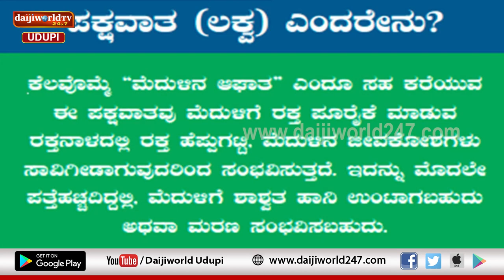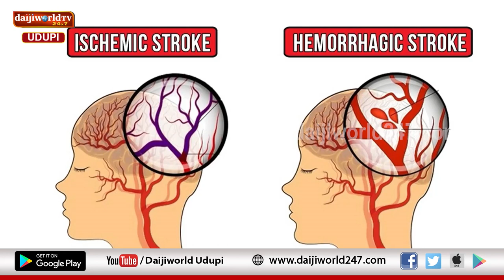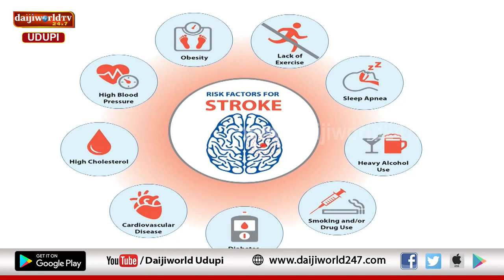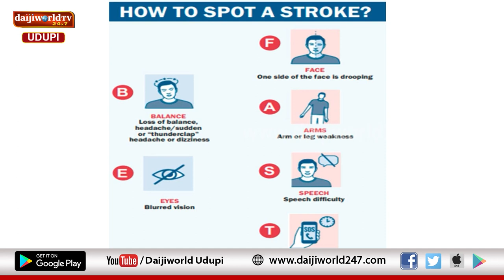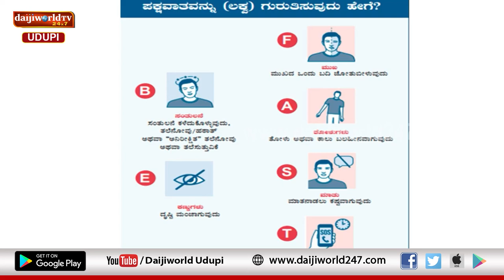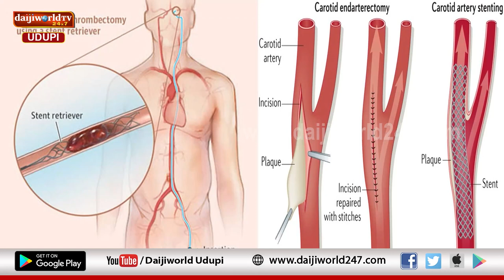Kasturba Hospital, Manipal |Arogya Chintana 2022-23| Stroke and Treatment | Dr Nikhit A